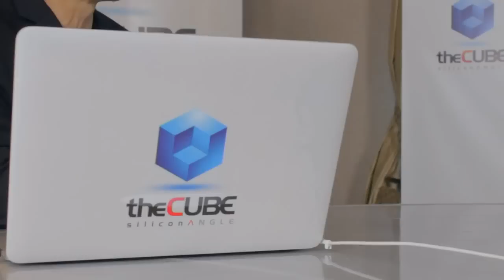Ankur Gupta - BigDataSV 2014 - theCUBE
Ankur Gupta, MetaScale, at BigDataSV 2014 with John Furrier and Jeff Frick

During the last day of Strata Conf 2014, theCUBE co-hosts John Furrier and Jeff Kelly interviewed Ankur Gupta, General Manager with MetaScale, talking about the evolution of the industry in general and the evolution of MetaScale in particular.

“Since the last time we spoke about Metascale, we announced our Hadoop appliance. We saw that the market needed a ready-to-go Hadoop appliance that could come with fully-managed services and would be implemented quickly, so that the companies would not have to go through the pain of putting the hardware together, understanding which Hadoop software/distribution they need to use, and then implement that hardware in their data center,” said Gupta.

“What is the big trend that’s lifting up your value proposition?” asked Furrier.

“We’ve identified several types of customers: 1) the companies in the early phase of Hadoop, which are exploring their Big Data strategies. Here our experience comes really handy. We help companies with their strategies and with developing their big data centers of excellence, how to use Hadoop and build use-cases around it; 2) then there are the advance stage customers who already have Hadoop infrastructure and are now interested in putting big data science on top of Hadoop, utilizing it to manage their data better, getting more out of the different sources data coming to them; 3) companies that started their Hadoop journey because their internal IT staff said they could do it but who, after some investigations, don’t know what to do about it,” explained Gupta.

One of the reports published by Wikibon singled out that one of the reasons companies fail in implementing Hadoop is because they don’t have talent or they don’t have use-cases or an efficient use of their infrastructure, noted Gupta.

“What are the verticals you see?” asked Furrier.

“Because we have a retailing background, it sometimes gets very hard for us to work with other retailers. They see value in what we bring to the table, but they might not feel comfortable working with a company originating from another retailer,” confessed Gupta. “We see a lot of traction in healthcare – managing the data and making sense of it seems more important for them. The financial sector uses Hadoop not only to manage data but for all the batch processes, to reduce their expensive EDW footprints. That’s the demand we see in the financial sector.”

“With all these platform wars going on, and you having a platform as well, what does it take to have a successful platform?” asked Furrier. “What are some of the myths regarding the way the customers think the platforms should look like?”

“This is one big problem we saw in the market, which is why we launched our Hadoop appliance. There’s a differenciation between a BU (Business Unit), who wants to use Hadoop to make sense out of the data, and a Central IT who is busy with the daily tasks. They are not always building the Hadoop infrastructure. BU wants it but they don’t have the IT to manage it, while Central IT doesn’t necessarily have time or resources to build it.

“This is when our Hadoop appliance comes into play. It’s a ready-to-go Hadoop infrastructure with three main benefits: 1) it comes with our own reference architecture and our knowledge of what has been successful in the market, while managing Hadoop in large enterprises; 2) it’s a complete 24/7 managed services. A company doesn’t need to worry about taking care of the infrastructure or about buying or hiring resources to manage the infrastructure. It’s our job to fully manage it; 3) it’s as easy to use and deploy as plug and play.”